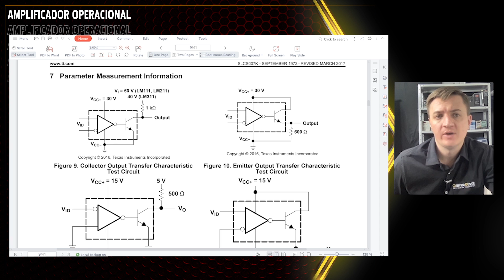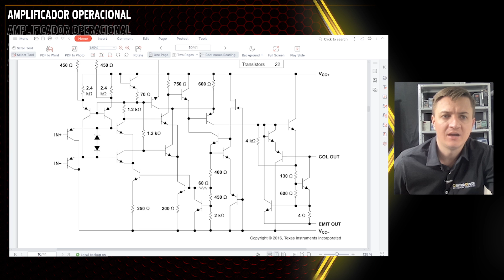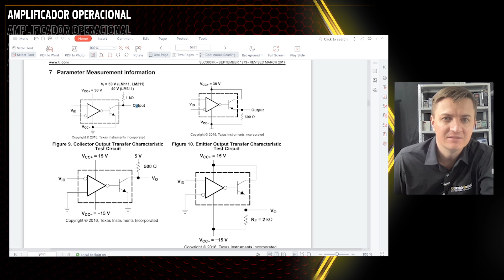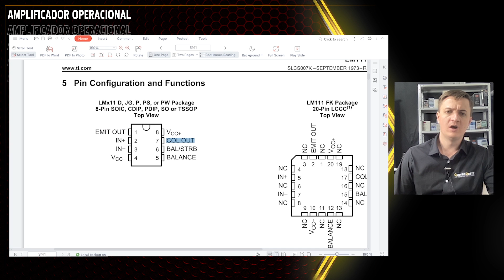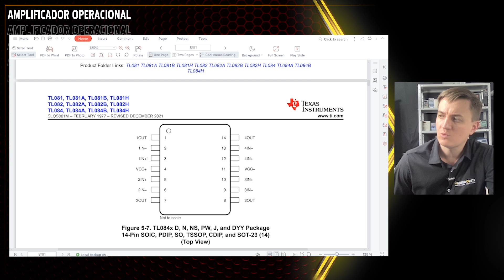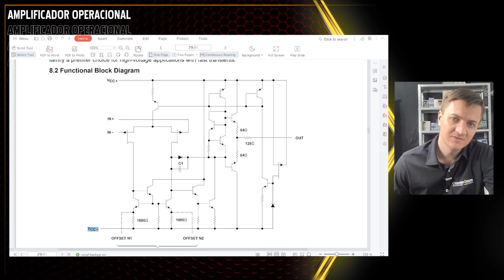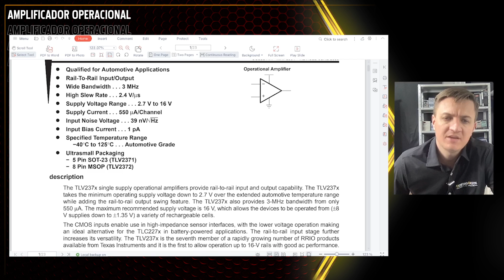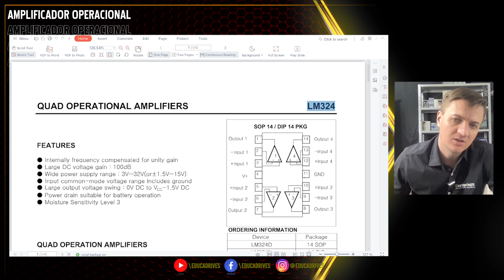Aprenda como funciona um amplificador operacional